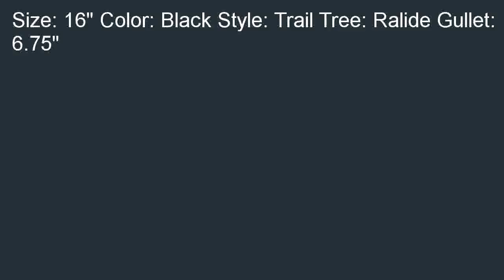Abetta Arabian Western Trail Saddle 16 In Black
Low priced  B000KDV1E6/? Best Abetta Arabian Western Trail Saddle 16 In Black review! Best: Abetta Arabian Western Trail Saddle 16 In Black.